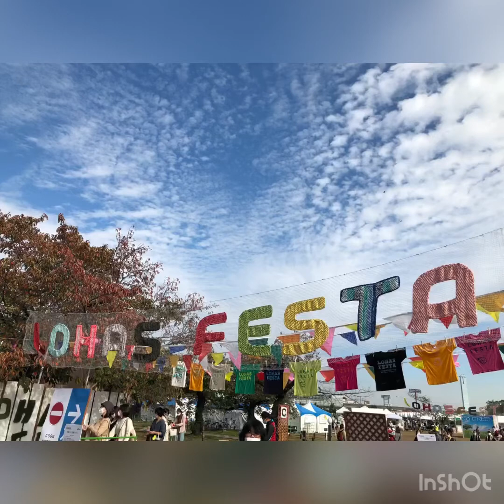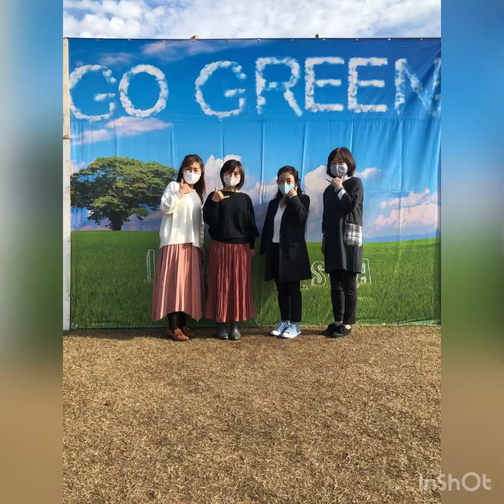万博記念公園 ロハスフェスタ フラステージ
万博記念公園　ロハスフェスタ
AWAHAWAステージ　2020/11/6

めちゃくちゃ楽しかった😆
11月だから寒いと思い準備していったけど、まったく寒くなく太陽で暑いぐらい。
晴天でとても気持ちよかったです🌺

平日で急だったので、参加できた生徒さんは少なかったけど、堂々と素敵に踊ってくれました〜
フラを習い始めて数ヶ月とは思えない上手さです。素晴らしい✨✨✨

お料理もコーヒーも美味しかったぁ。

ハワイアンユニット《Ukulele Kukuna》さん、声を掛けてくださり本当にありがとうございました💗

ロハスフェスタ内に背景写真がたくさんありました❣️
とっても面白かったです😄

川上友子
フラサークルUlupua主宰
ホームページ
🌸フラレッスンにご興味ある方お待ちしています

綺麗になって心も身体もハッピーに♪
ボディメイクサロンMakana

登録して頂いた方には体が柔らかくなるセルフケア動画をプレゼント中です。
LINE公式アカウントなのみのお得情報を配信しています。
こちらから友達追加をお待ちしています。
皆さまが綺麗になるお手伝い

●営業時間　10:00－21:00 (最終予約19時半)
●住所　大阪市此花区(プライベートサロンつき詳しい住所は予約確定後にお知らせします）